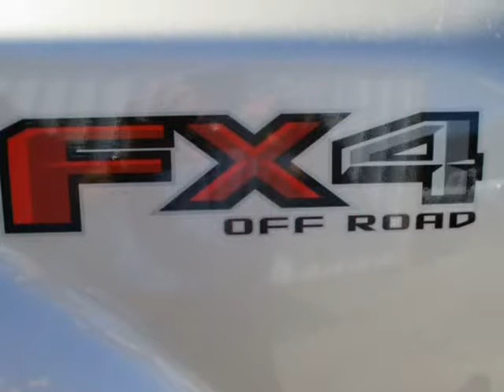2017 FORD F350 4X4 CREW CAB DUALLY XLT (Weatherford, Texas)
Madry Motorplex
3517 FT Worth hwy
Weatherford